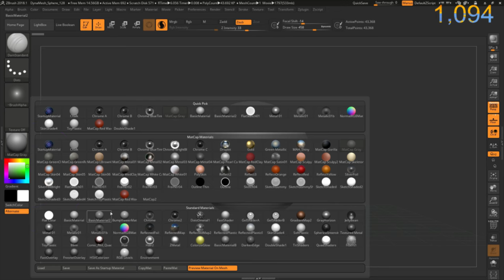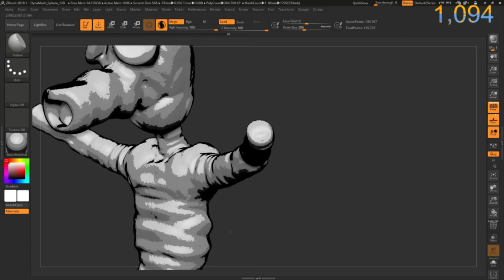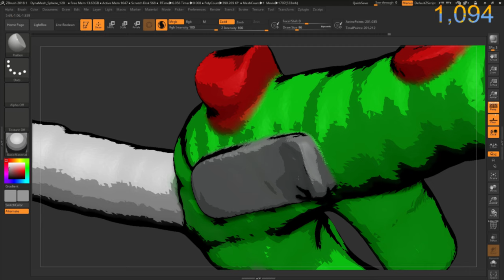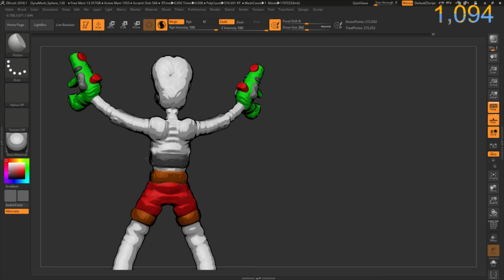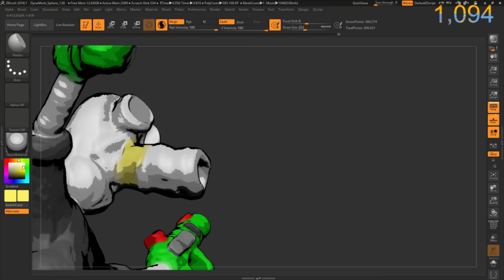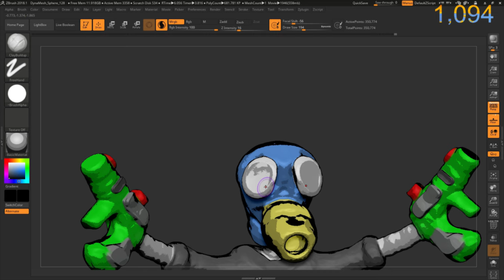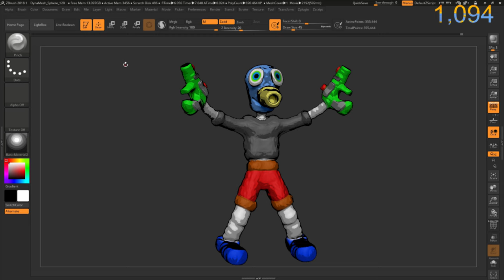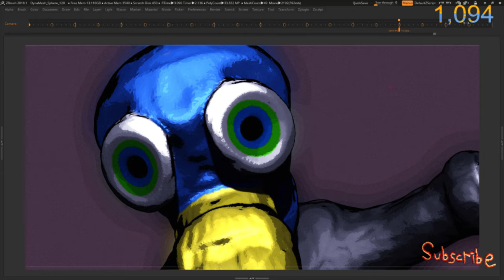Zbrush 2018.1 ComicBook Super Hero!!!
Today I find a really great ComicBook look using what I know. I create a simple Character but I am excited where everything ends up:)